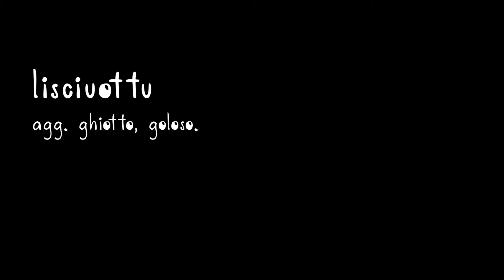Lisciuotto - Alfabeto Emotivo del Dialetto Calabrese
L'Alfabeto Emotivo del Dialetto Calabrese è un progetto per far conoscere in tutta Italia e nel mondo la ricchezza del dialetto calabrese in una forma di comunicazione giovane e virale.

Regia: Giulio Vita

Fotografia e riprese: Fortunato Valente

Assistente di Montaggio: Diana Scalfati

Prodotto da La Guarimba
con il sostengo della Camera di Commercio di Cosenza